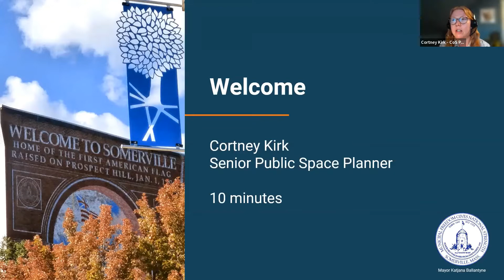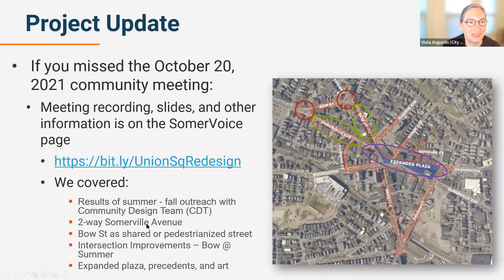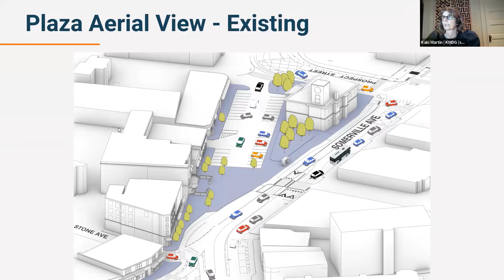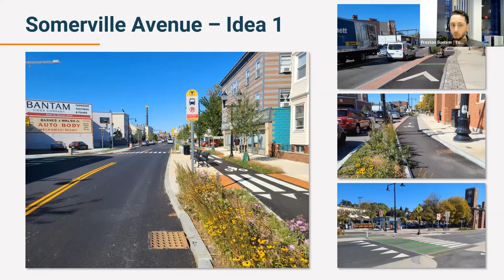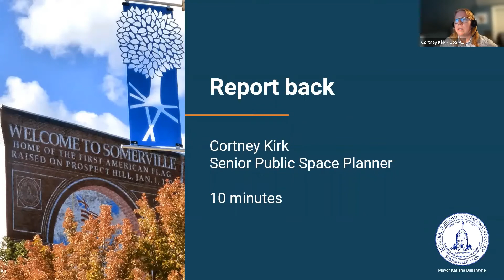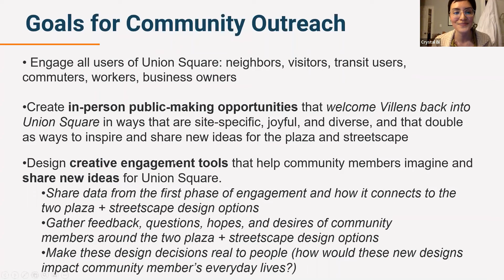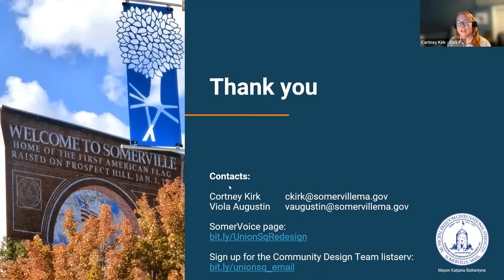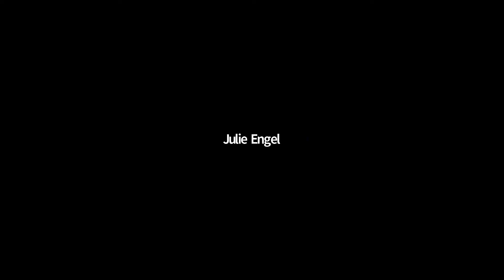Reimagine Union Square: Community Meeting - March 21, 2022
Somerville, MA:  Reimagine Union Square Community Meeting.